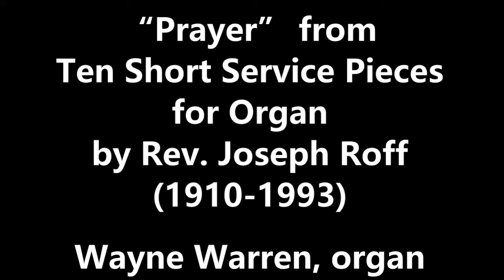“Prayer” from Ten Short Service Pieces for Organ (1966) by Rev. Joseph Roff (1910-1993)